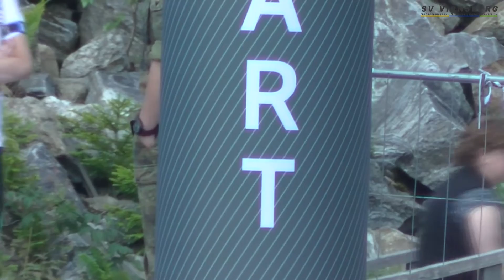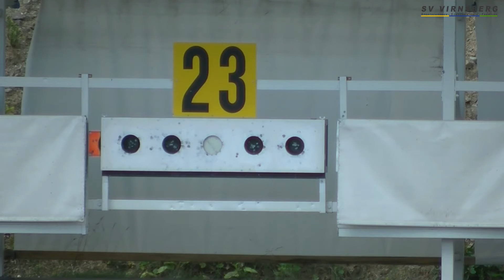Sprint LG und Massenstart KK Deutsche Meisterschaft Sommerbiathlon 2015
Ein Zusammenschnitt des 2. Wettkampftages im Hohenzollern Skistadion. Ergebnisse und aktuelle Informationen hierzu gibt es